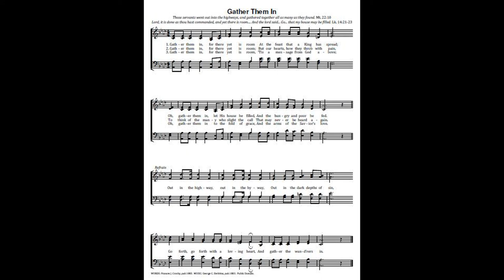Gather Them In Key Ab Tempo 95 3 verses - Fanny Crosby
Gather them in, for there yet is room
At the feast that a King has spread;
Oh, gather them in, let His house be filled,
And the hungry and poor be fed.

Refrain:
Out in the highway, out in the byway,
Out in the dark depths of sin,
Go forth, go forth with a loving heart,
And gather the wand’rers in.

But our hearts, how they throb with pain,
To think of the many who slight the call
That may never be heard again.

’Tis a message from God above;
Oh, gather them in to the fold of grace,
And the arms of the Savior’s love.